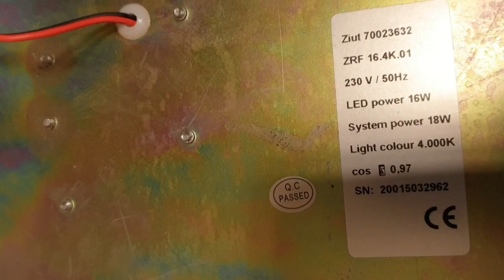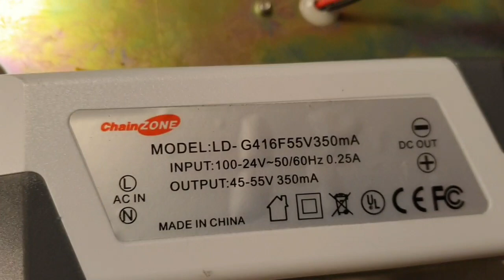Collection #51| Industria Kegel (2000)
In this video i show the most common fixture in the netherlands: The industria 2000.